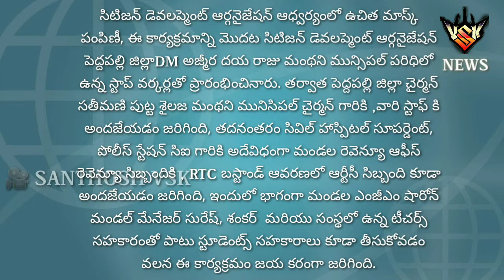మాస్క్ లని కుట్టి ఫ్రీగా పంచిన Citizen development organizations సంస్థ వారు / santhosh vsk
ttps: https: ఫేస్ గ్రూప్ లో చేరండి // // www .facebook.com / Manthani-vsk ... Instagram: https: // వెబ్‌సైట్: నాకు మెయిల్ చేయండి: amezon: on.in/gp/gss/detail / 28023382 / ref = mh_s9_acss_cg_WLH7810_1a1_w చందా = 1 & pf_rd_m = A1K21FY43GMZF8 & pf_rd_s = మొబైల్ హైబ్రీడ్-2 & pf_rd_r = QX7CGXV7RXJGSNB5XH30 & pf_rd_t = 1201 & pf_rd_p = 12b85eae-fe95-462d-a73f-fbea40d92ba9 & pf_rd_i = 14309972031 amezon ref = IN ... HDFC: https: // ... amezon: https: // gp / aw / d / B0756VR లో ... https: // ... - ~ - ~~ - ~~~ - ~~ - ~ - దయచేసి చూడండి: "పుట్టా మాధు లెటెస్ట్ SONG / MANTHANI GADDAMIDHA MP3 SONG / MANTHANI NEWS / SANTHOSH VSK "https: // V =